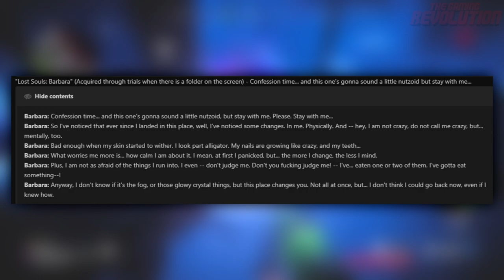Die Maschine VICTIS is The Giant Monster Easter Egg Theory! (Victis in Black Ops Cold War Zombies)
Die Maschine VICTIS is The Giant Monster Easter Egg Theory! (The Fate of Victis in Black Ops Cold War Zombies Theory)

Today, we have another video about the Distant Monster Easter Egg / Elder God Easter egg on Call of Duty Black Ops Cold War Zombies Die Maschine. We are lead to believe that this is the answer to what has happened to the Victis crew after being trapped within the Dark Aether for so long, as the creature is made up of lost souls that have been trapped there for aeons, ENJOY :D

►Die Maschine Coffin Dance Easter Egg Guide + FREE Perk! (Black Ops Cold War Zombies Easter Egg Tutorial)

Timestamps:
0:00 The Fate of Victis!
0:24 Giant Monster
0:50 Souls in Dark Aether Merged Together
1:40 Effects of the Dark Aether
2:46 Victis & Richtofen Easter Egg Found!
4:17 Victis Manipulating US!
5:57 Stuhlinger contacts Eddie
8:36 Rapping faster than Eminem